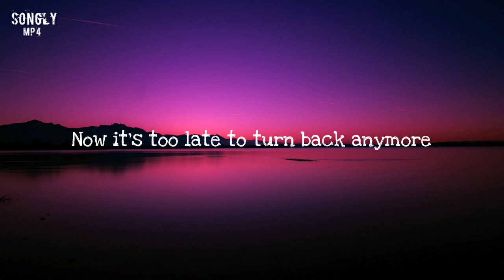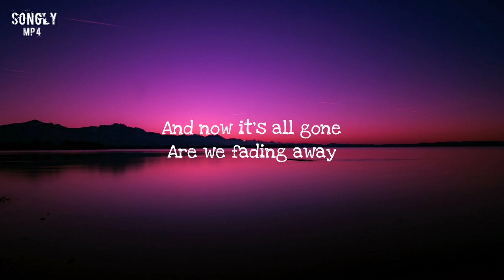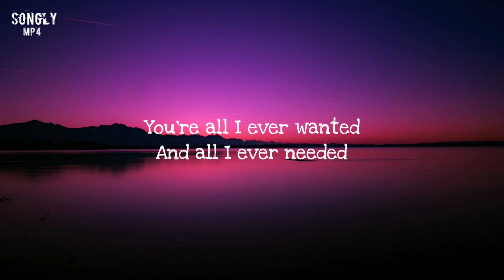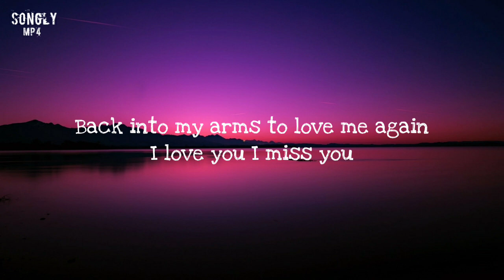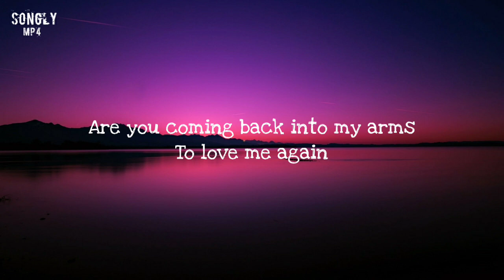Caleb Santos//I NEED YOU MORE TODAY/ Alight motion